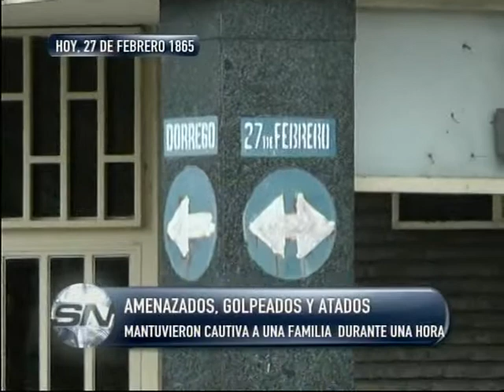Mantuvieron cautiva a una familia 27 de febrero 1800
MANTUVIERON CAUTIVA A UNA FAMILIA  DURANTE UNA HORA

Ayer alrededor de las 22 horas una mujer y su hijo fueron sorprendidos por dos hombres armados que los amenazaron golpearon y precintaron en busca de dinero. Los ladrones insistían en lograr una cuantiosa suma de dinero que la familia no tenía. Durante una hora los tuvieron amenazados, revolvieron toda la casa y se terminaron yendo con ropa y efectos personales como computadoras y celulares. La familia aún no pudo establecer como los dos delincuentes ingresaron a la vivienda.